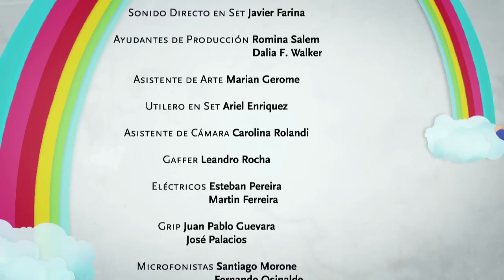Los Mundos de Uli Temporada 2 Episodio 14 ''El Laberinto''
Los Mundos de Uli.
Dirigido por María Antolini